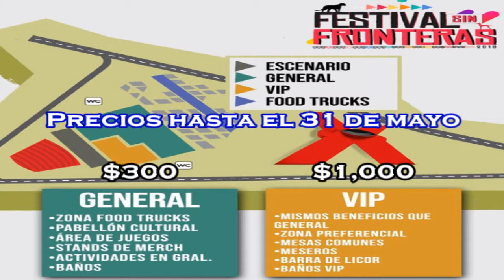Especial 4 en 1 | No te pierdas de ninguno de los próximos festivales de éste 2019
Esta vez quisimos realizar algo diferente en el programa, adelantándoles un poco sobre un cuarteto de festivales que están próximos a realizarse en diferentes estados de nuestro país.

Viernes 22:00 Hrs.